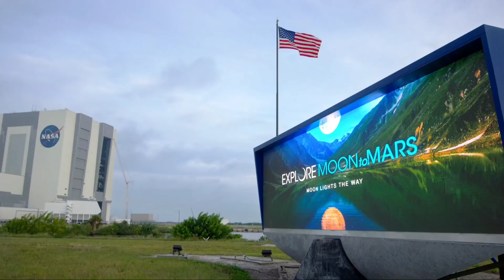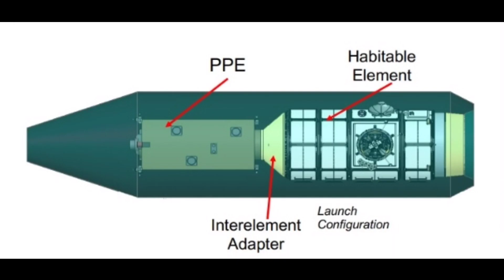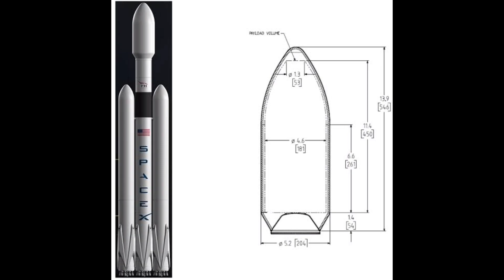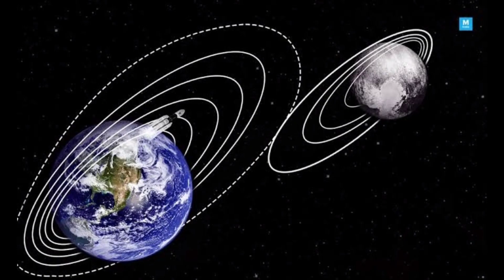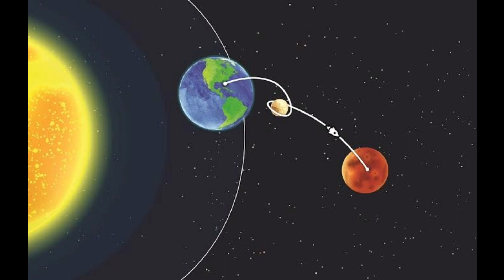NASA's MOON STATION "Gateway" in TAMIL | Latest Space News Update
NASA to send humans to land on Moon by 2024, its called ARTEMIS program. On June 5th, NASA awarded $187 million contract to Northrop Grumman to design and develop human habitat capsule HALO.

Northrop Grumman to design HALO from Cygnus cargo spacecraft which is being used to deliver supplies to International Space Station ( ISS ).

This HALO and PPE ( Power and Propulsion Unit ) will be attached together in earth and launched into Moon as a single launch mission aboard SpaceX Falcon Heavy Rocket.

For mission like this SpaceX is working on developing larger version of payload fairing.

@tamilexplainer on HELO / TikTok

NASA Moon Space Station Gateway explained in TAMIL